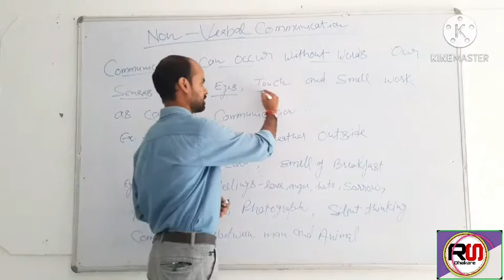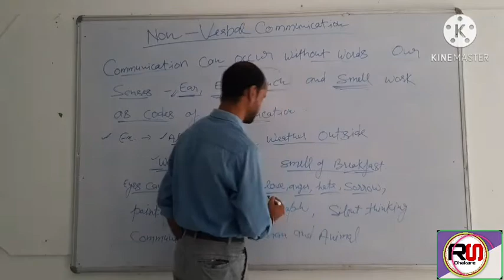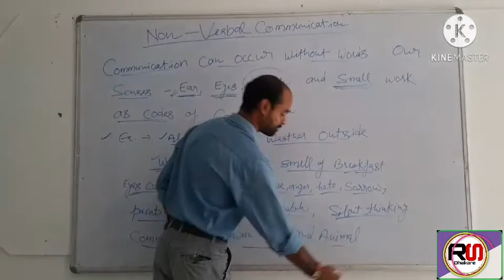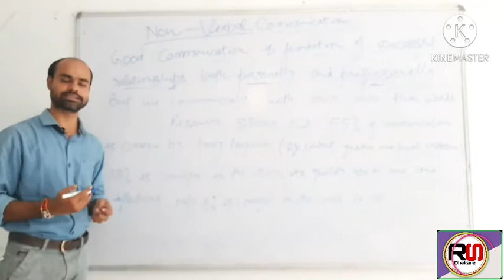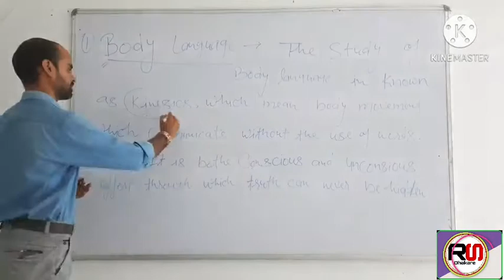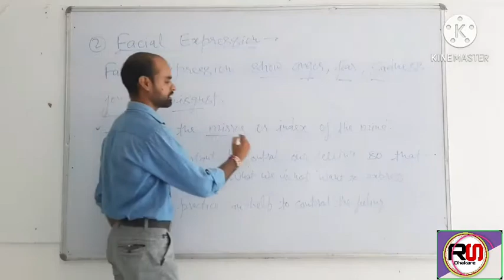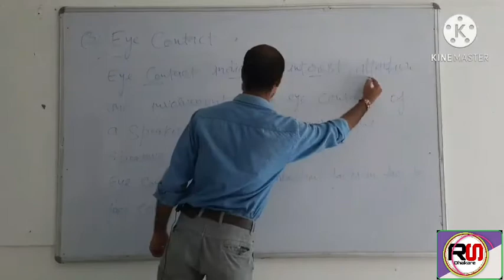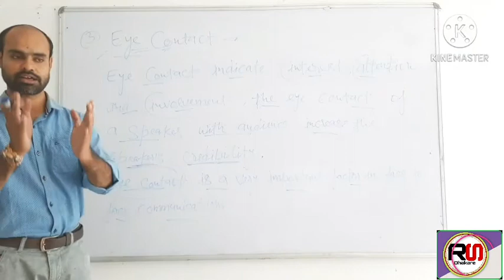Non-Verbal Communication | अमौखिक संचार | Types of Communication |Agriculture Extension|R S Dhakare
About this video :- This video is ralated to Agriculture Extension,. In this video we have discussed on the topic of "NON-VERBAL COMMUNICATION". Which is helpful for B. Sc. Agriculture Students and also helpful for the preparation of Competitive Exams...!!!$

Hello Friends, Your Most Welcome on My Channel "Agriculture Extension Hub".  This Channel helps you to prepare for all agricultural Exams and specially helps you to prepare for Agriculture Extension, Communication, Social Psychology, Educational Psychology and Rural Sociology. Here we discuss everything you need to know any Agricultural Exam such as JRF, SRF, ICAR NET, AO, AAO, AFO, UPCATET, BHU, FCI, TGT, PGT etc.

Our aim to create more Extension Workers who can give there best to improve Agriculture Sector of our Country...